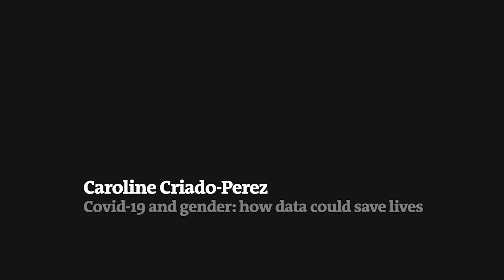Caroline Criado-Perez: Coronavirus and gender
Award-winning writer and campaigner Caroline Criado-Perez, speaks with New Scientist medical reporter Clare Wilson about how systematic gender biases are impacting women and men differently as the world copes with coronavirus. For example, says Criado-Perez, personal protective equipment is not only in short supply, its design is often based upon male body norms which puts women at increased risk. And covid-19 affects men and women differently with men dying at higher rates, but many countries are not collecting sex-disaggregated data, making it difficult to understand those differences.

An audio-only version of this interview is available on our Big Interview podcast